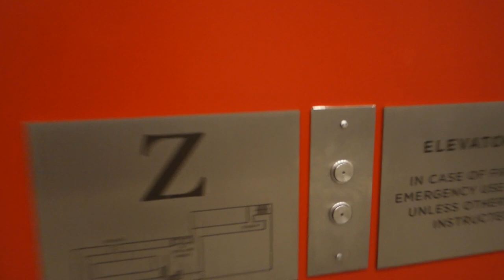Annie playing LOL or River Flows in you?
I am not a Maestro at Piano... my teacher is. Also, she plays LOL and mains... YOU GUESSED IT! ANNIE!!

USA